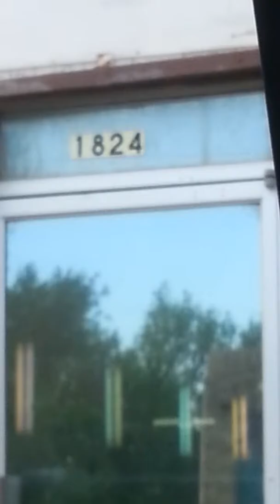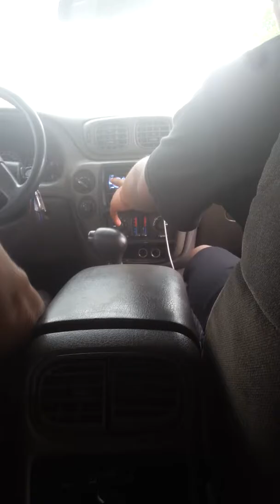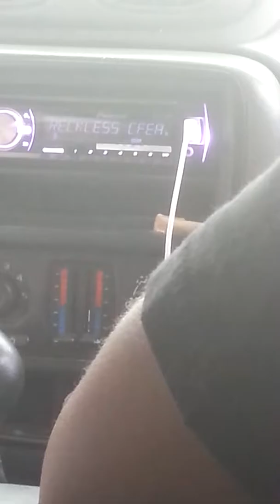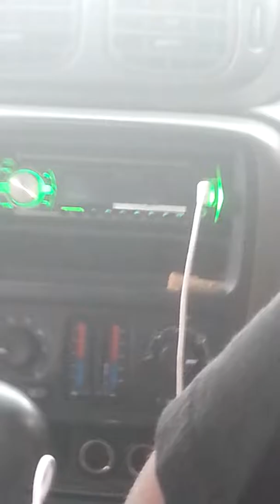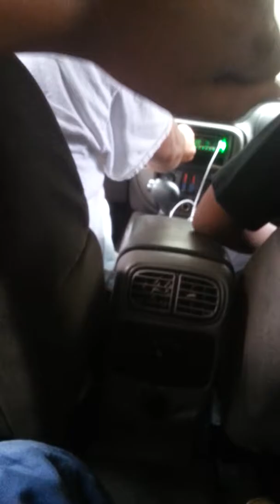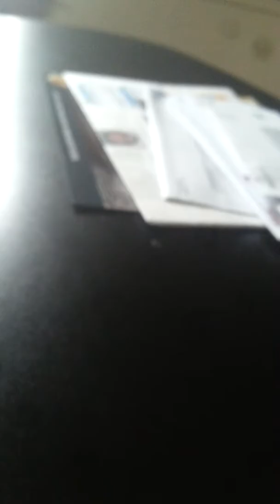Listening to music in my car part 1